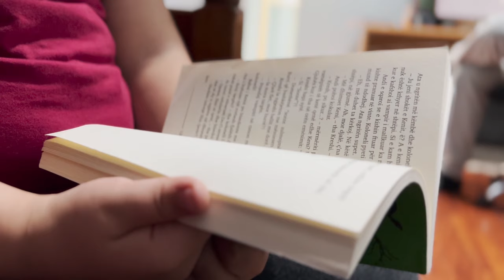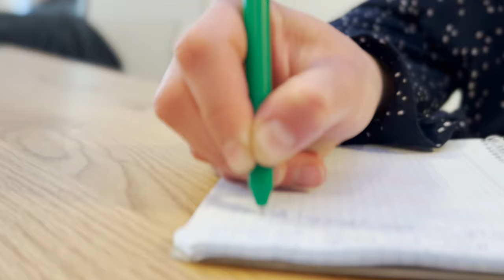5 gabimet më të mëdha të prindërve që dëmtojnë shendetin mendor të fëmijëve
Gabimet më të mëdha prindërore që shkatërrojnë shëndetin mendor të fëmijëve
Ka shumë gjëra që ne i marrim siç duhet kur bëhet fjalë për prindërimin, por ka edhe disa që mund të bëjnë më shumë dëm sesa mirë. Ekziston një vijë e hollë midis dëshirës për më të mirën për fëmijën tuaj dhe shtyrjes së tij pa vetëdije në drejtimin e gabuar dhe shkatërrimit të shëndetit të tij mendor. Ja çfarë duhet të shmangni

1. Bërja e krahasimeve mes fëmijës tuaj dhe të tjerëve – Një nga veprimet e këqija të prindërimit më të dëmshëm emocionalisht është krahasimi me fëmijët e tjerë. Është shkaku kryesor i çrregullimeve të shumta mendore tek fëmijët, duke përfshirë komplekset e inferioritetit, një kuptim i fortë se ata nuk do të jenë kurrë mjaftueshëm të mirë, besimi i ulët, vetëvlerësimi i ulët dhe mungesa e dashurisë për veten. Prindërit shpesh krahasojnë zgjedhjet e karrierës së fëmijëve të tyre, statusin martesor, demonstrimin e besimit, rezultatet e testeve, etj. Prindërit duhet të kuptojnë se mendja dhe trupi i secilit fëmijë janë të dallueshëm dhe krahasimi i fëmijës tuaj me të tjerët do të shkaktojë vetëm telashe psikologjike dhe emocionale.

2. Injorimi i nevojave emocionale të fëmijës suaj – Injorimi i nevojave emocionale të fëmijës suaj është një lloj braktisjeje në të cilën një prind me dashje krijon një numër të metash të personalitetit që më vonë rezultojnë të jenë të dëmshme mendore dhe emocionale për fëmijët e tyre. Braktisja dhe injoranca zakonisht nuk përfshijnë mungesën fizike; një fëmijë gjithashtu mund të ndihet i padëshiruar dhe i lënë pas dore përmes gjesteve të vogla. Kur një fëmijë lëndohet, qoftë edhe nga diçka e vogël, është thelbësore që prindi ta ngushëllojë, ta ngushëllojë, ta përqafojë nëse nuk ndihet mirë, të festojë fitoret e tij të vogla, të ngrihet për ta dhe më e rëndësishmja, të jetë pranë jush. fëmijët kur kanë nevojë për ju. Nëse nuk i plotësoni nevojat emocionale të fëmijës suaj, ai përfundimisht do t’i drejtohet burimeve të tjera të mbështetjes, të cilat mund të jenë ose jo më të mira për të në planin afatgjatë.

3. Përdorimi i fajit për të arritur rrugën tuaj -Prindërit mund t’i dërgojnë padashur fëmijët e tyre në një udhëtim faji për të bërë diçka për ta në një përpjekje për të nxitur ndjenja pendimi ose turpi. Ata herë pas here përdorin shantazh emocional për të nxitur faj. Për shembull, fraza të tilla si “ju dilni dhe kënaquni, mos u shqetësoni për mua”, i akuzojnë ata se “nuk po ndihmojnë nëpër shtëpi”, “duke mos marrë parasysh atë që mund të kenë nevojë prindërit” ose “Unë nuk marr kujdesuni për shëndetin tim sepse jam shumë i zënë duke u kujdesur për nevojat tuaja”. Në sipërfaqe, mund të duket se ata janë të vëmendshëm, por veprimet e tyre synojnë të shkaktojnë faj. Kur një prind i fut fajin një fëmije, efektet mund të jenë katastrofike dhe afatgjata, duke përfshirë humbjen e vetëbesimit, vështirësinë për të besuar se mund të bëjnë gjithçka siç duhet dhe zhvillimin e dyshimit për veten dhe vetëbesimit të ulët.

4. Kërkimi i përsosmërisë – Fëmijët duhet të mësohen të arrijnë yjet, por kjo duhet të jetë një opsion dhe jo një kërkesë. Për t’u bërë një perfeksionist dhe për të shkëlqyer në gjithçka, një fëmijë vazhdimisht përpiqet dhe punon shumë për të arritur gjithnjë e më shumë. Ky rreth vicioz nuk përfundon kurrë dhe fëmija mbetet me një ndjenjë të thellë pakënaqësie dhe dështimi. Si rezultat, zhvillohen shqetësime për shëndetin mendor si trishtimi, stresi dhe ankthi. Si prind, ju duhet të pranoni se është e pranueshme që fëmija juaj të mos jetë gjithmonë i përsosur, të mos marrë notat më të larta, të mos fitojë çmime dhe të mos lulëzojë në çdo përpjekje.

5. Mbrojtja e tepërt – Mbajtja e fëmijës tuaj në një flluskë të sigurt eliminon një pjesë të madhe të ankthit, por mbrojtja e tij nga pengesat pengon zhvillimin e tyre. Konsideroni veten një udhërrëfyes, jo një kujdestar. Lërini fëmijët tuaj të përjetojnë jetën, edhe kur është e frikshme ta lësh të lirë. Ju do t’u jepni atyre mundësinë për të zhvilluar besimin në aftësinë e tyre për të trajtuar çdo gjë që u hedh jeta.